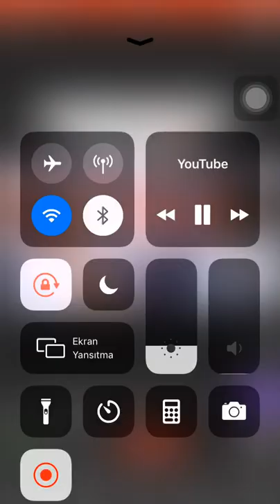en iyi taç atişi